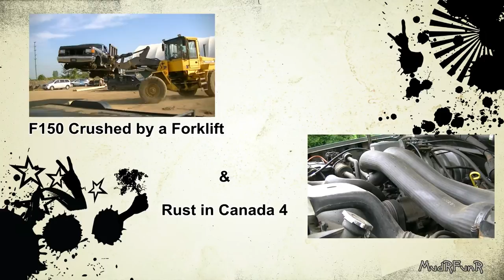My Wife's 1st Time Backing up to a Trailer